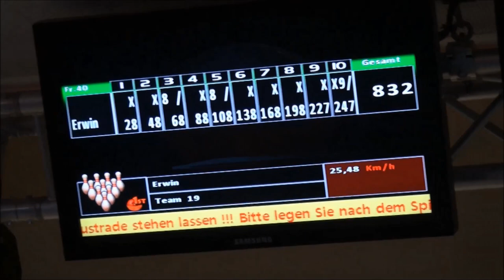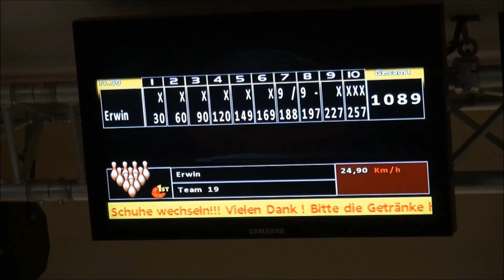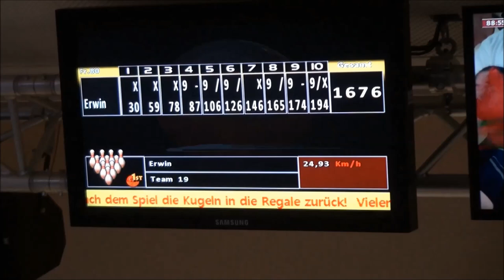Bowling Vlog #056 Nikolaus Tag Kempten Big Bowl / Isar Bowling München 06.12.2022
Willkommen liebes Bowling Universum, am Nikolaus Tag, möchte Mr.Schlitzauge auf die Big Bowl nach Kempten fahren, um dort etwas zu trainieren. Doch es kam alles anders! Und ausserdem öffnet er noch ein paar Bayern Lose. Wird er den Hauptgewinn absahnen? Schaut's euch an 🎅🌲